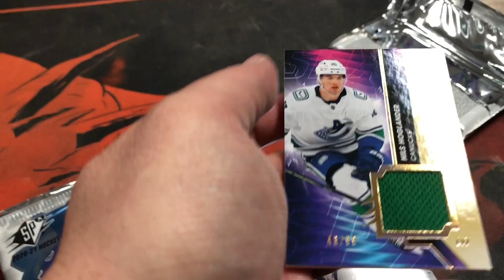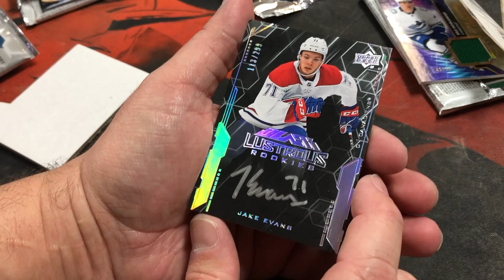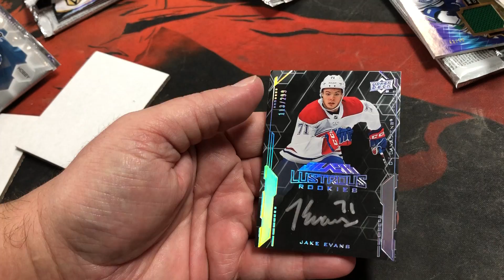2020-21 SPX hockey box break, 2 beautiful autos!!!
Another box opened at our LCS.